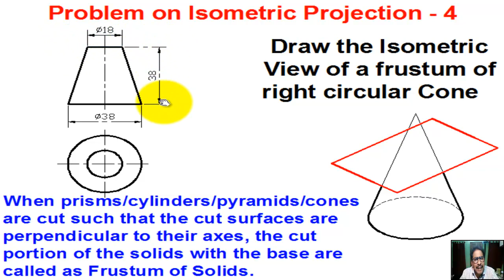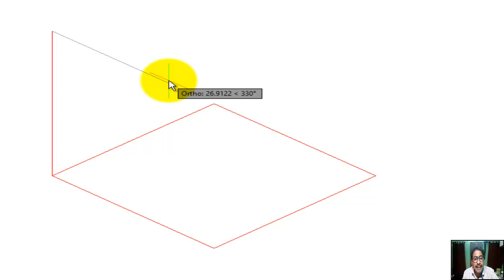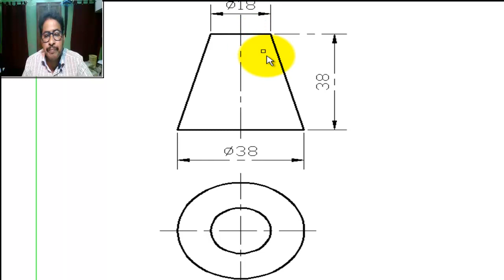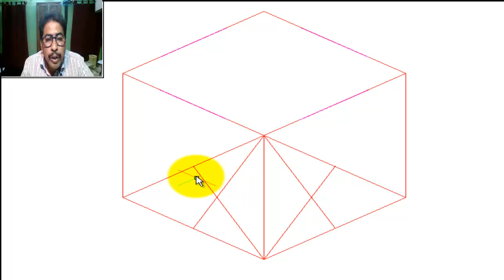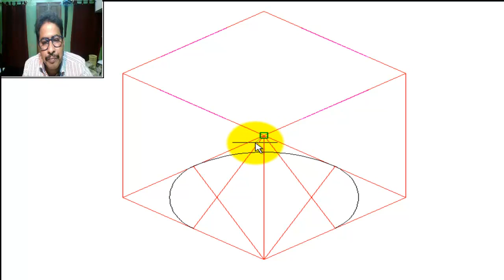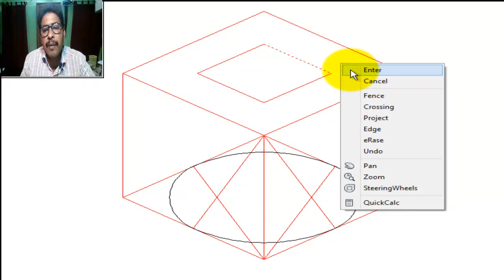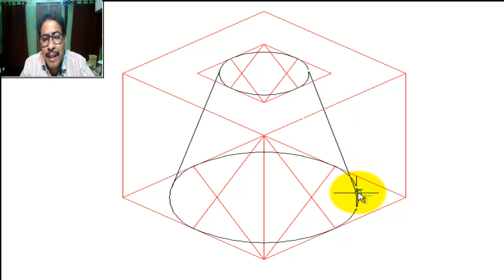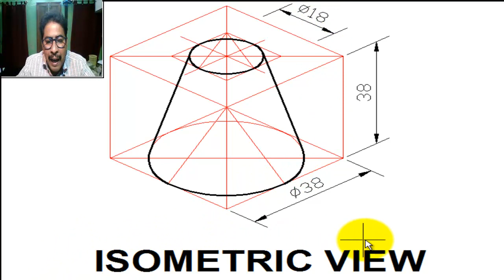DRAW THE ISOMETRIC VIEW OF A FRUSTUM OF RIGHT CIRCULAR CONE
Mainly this Channel for Engineering Students, such as Btech/BE, Diploma Engineering (Polytechnic).

In this tutorial students can learn  " DRAW THE ISOMETRIC VIEW OF A FRUSTUM OF RIGHT CIRCULAR CONE”

This Tutorial Video developed by Mr Soumen Chakrabarti, Faculty of Mechanical Engineering at Govt. Polytechnic, W.B., more than 27 years experience in teaching and CAD field.

Isometric View Frustum of Cone,
Engineering Graphics,
Engineering Drawing,
Isometric View of Frustum of Cone,
Isometric Projection,
Isometric views problem,
Isometric view of frustum cone,
frustum cone,
cone,
isometric projection,
isometric views problem,
isometric view,
isometric projection of a frustum of a cone,
isometric projection of a cone,
isometric projection of solids